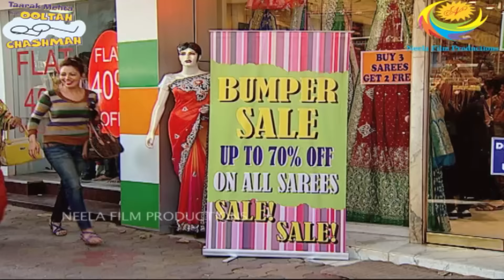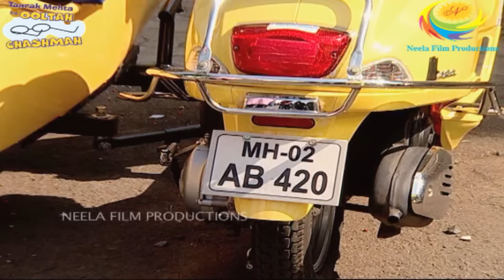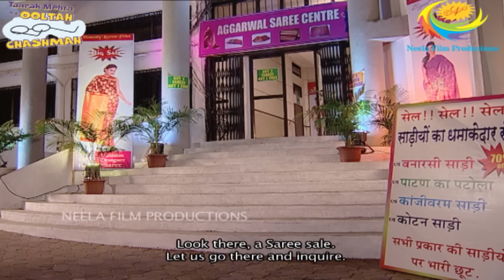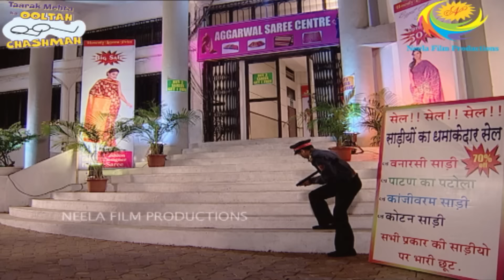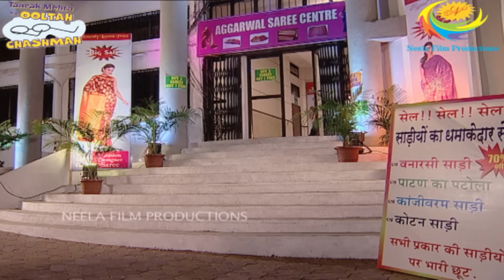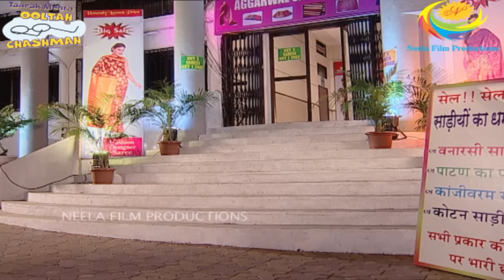Bhide Ka Scooter Chori! I FULL MOVIE I Taarak Mehta Ka Ooltah Chashmah I तारक मेहता का उल्टा चश्मा